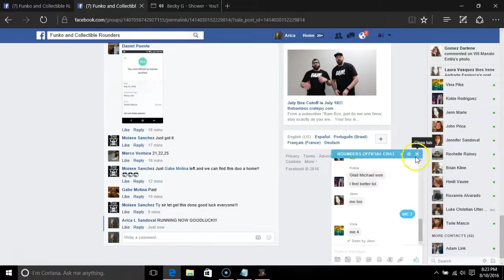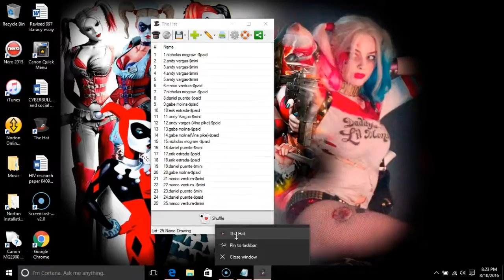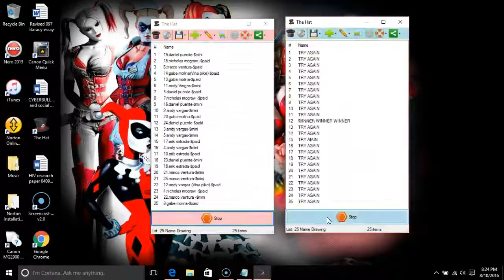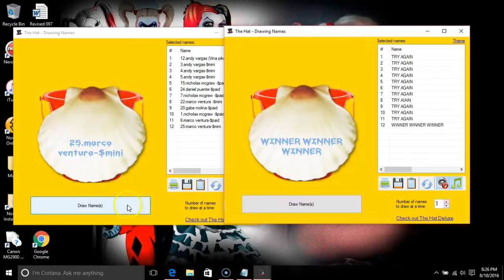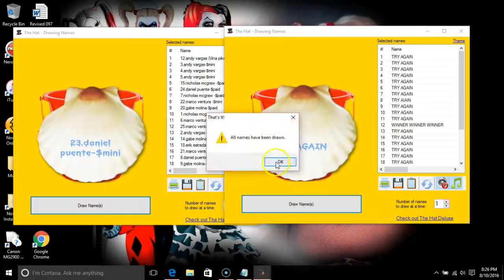BATTLE OF THE GODS!!! GOKU AND BEERUS